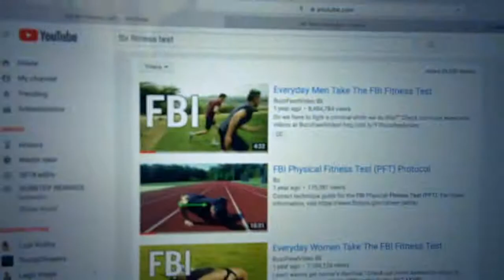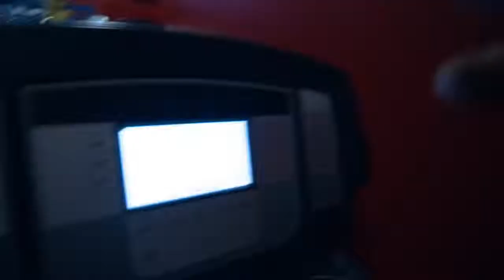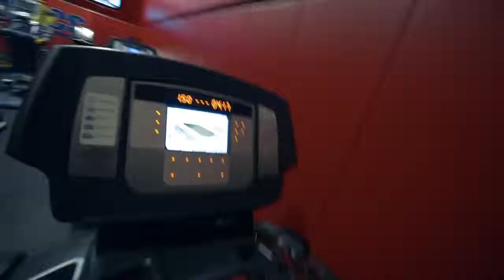U S Marine Attempts Tough FBI Fitness Test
NavaTheBeast: Today U.S Marine NavaTheBeast meets the Official FBI Fitness test!
Will he pass or fail?